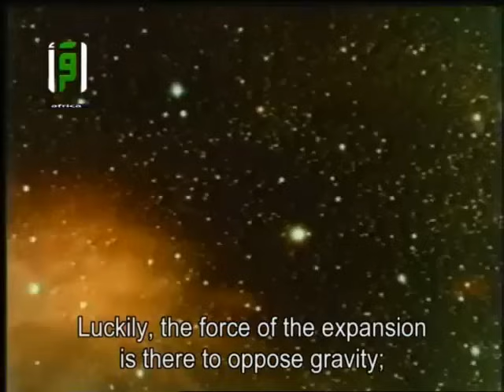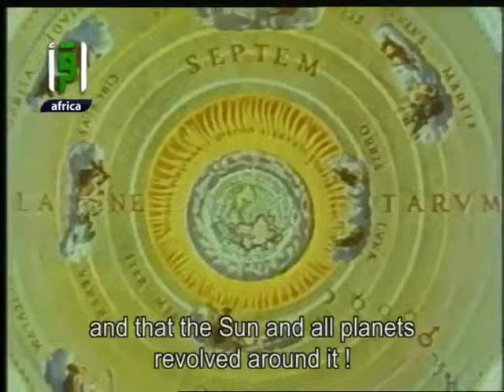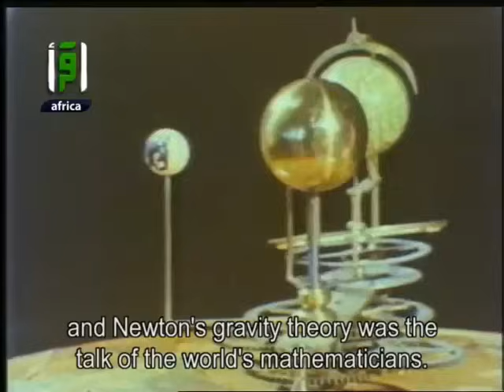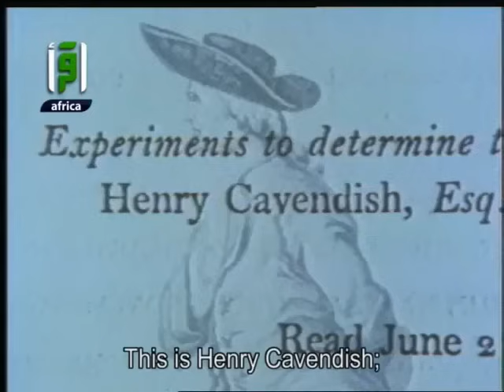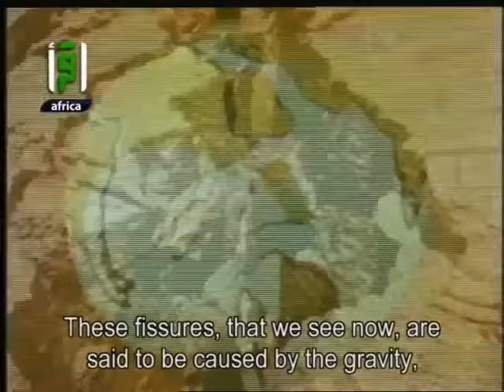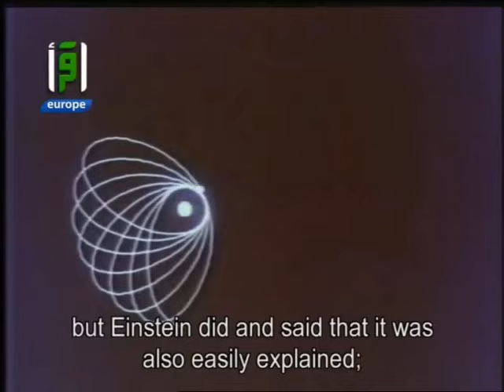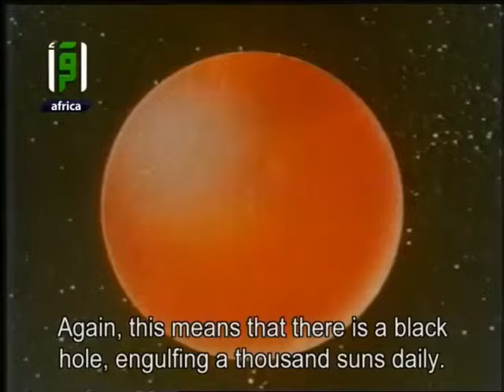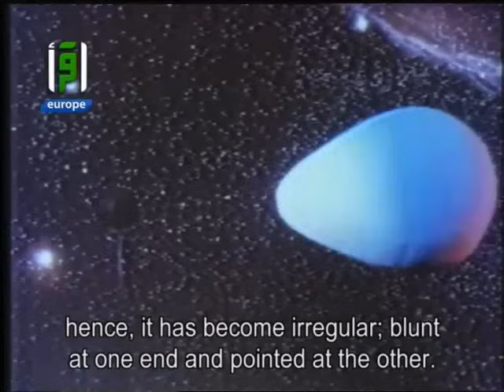An Astronomical Enigma Dr Mostafa Mahmoud Science and Faith